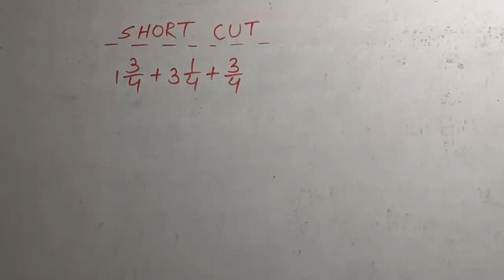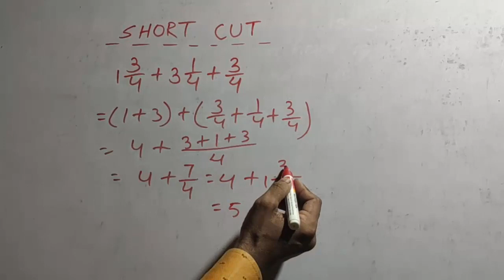Math - Tricks/ add fractions by short cut method.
Learn how to add fractions by short cut method.